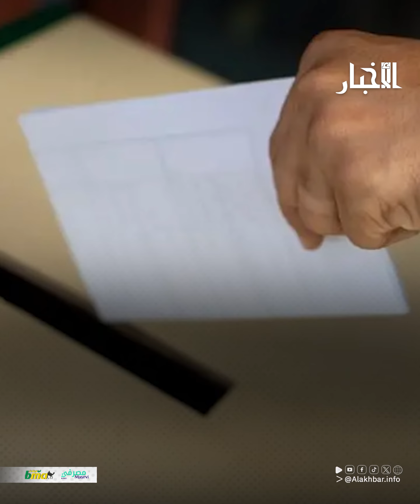2024 عاما للانتخابات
تستعد نحو 40 دولة عبر العالم لتنظيم انتخابات خلال سنة 2024، ويقع عدد هام من هذه الدول بالقارة الإفريقية.
وفيما أجرت بعض بلدان القارة السمراء انتخابات مع مطلع العام، تستعد دول أخرى بينها موريتانيا لإجراء انتخابات خلال الأشهر المقبلة،
ما يجعل 2024 عاما للانتخابات